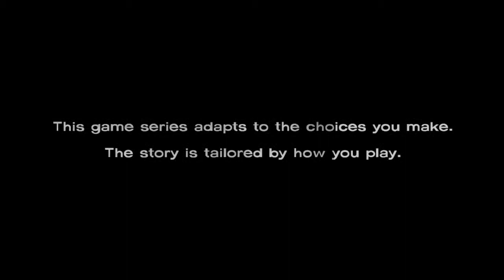The Walking Dead Ep.1 | Parte 1 - El cominezo | [ESP]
Juego de zombies basado en el cómic The Walking Dead. Espectacular.
Comentad y poned Like si os ha gustado.